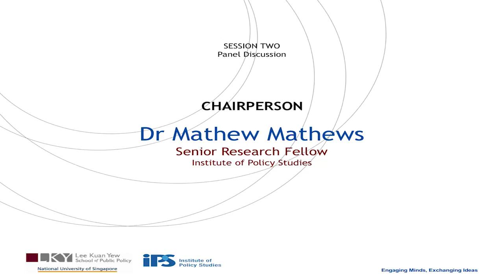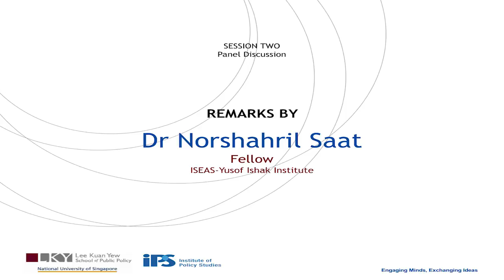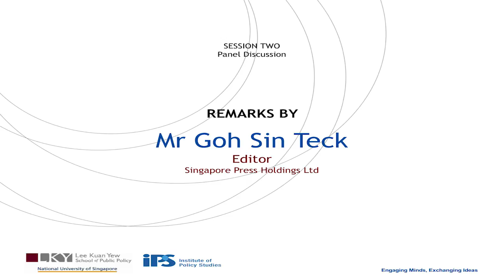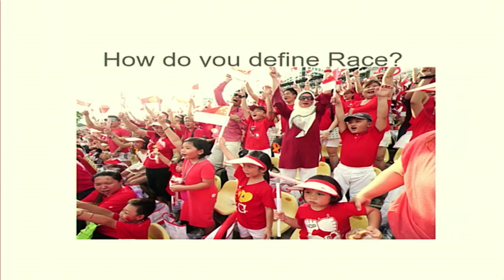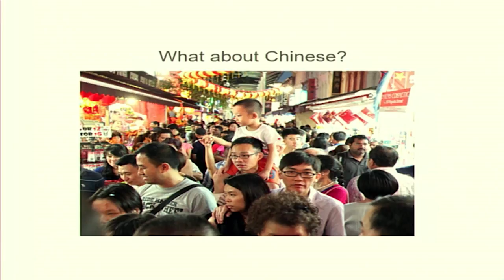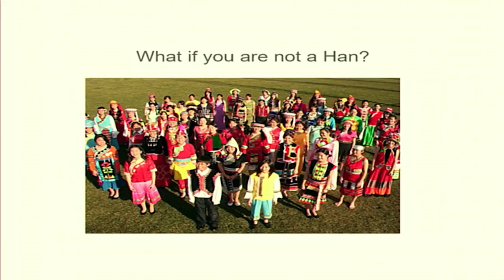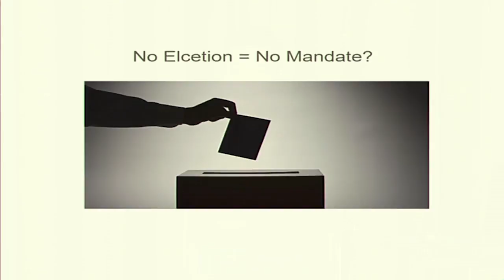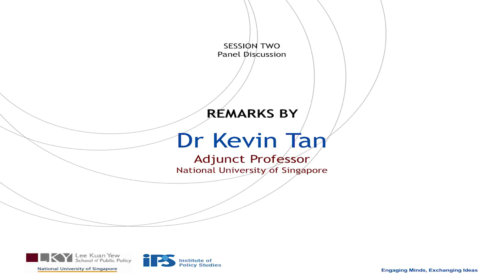IPS Forum on the Reserved Presidential Election: Edited Recording of Session II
Session II - Discussion

Chairperson:
Dr Mathew Mathews, Senior Research Fellow, Institute of Policy Studies

Speakers:
Dr Norshahril Saat, Fellow, ISEAS-Yusof Ishak Institute

Mr Goh Sin Teck, Editor, Singapore Press Holding Ltd

Dr Kevin Tan, Adjunct Professor, National University of Singapore

Date: 8 September 2017
Time: 3.15 pm - 4.30 pm
Venue: Padang Ballroom, Raffles City Convention Centre, Singapore